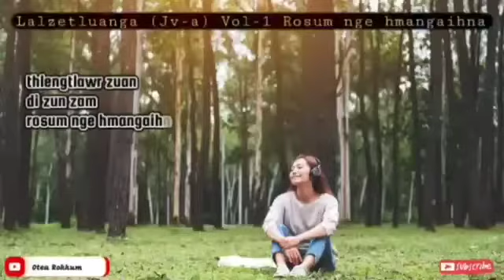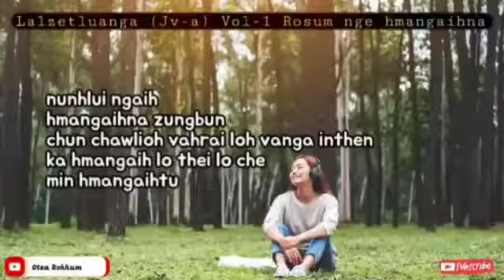Lalzetluanga (Jv-a) vol-1 Rosum nge hmangaihna